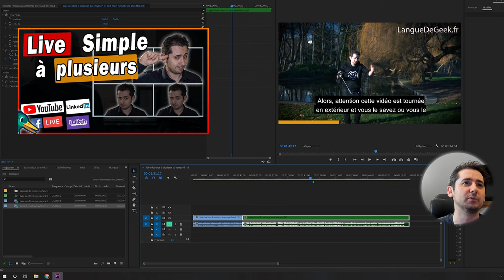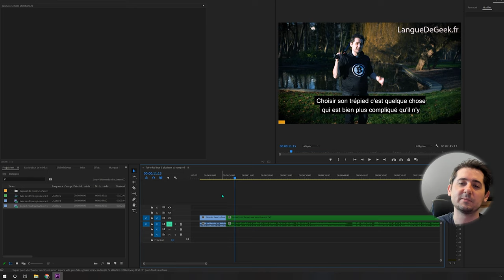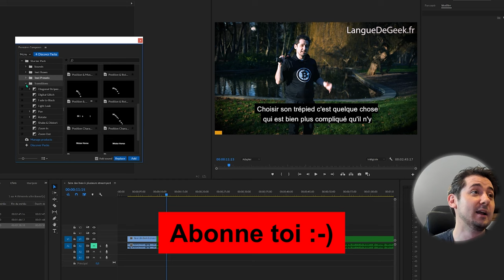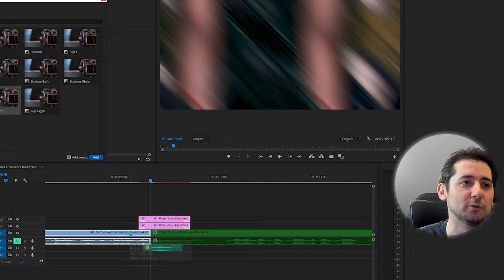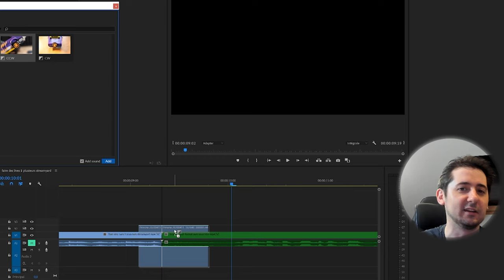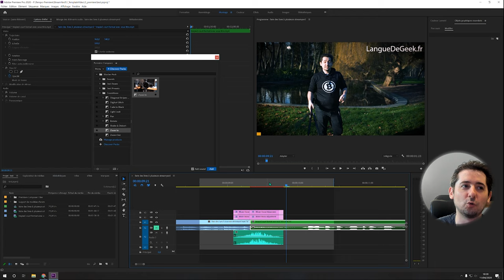Premiere Pro : Meilleures TRANSITIONS Gratuites et Faciles (tuto)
Un super pack de transitions dingues et gratuites zooms ou rotations faciles sur adobe premiere avec le pluging gratuit premiere composer.

(tarifs pour tourner et/ou travailler avec moi)